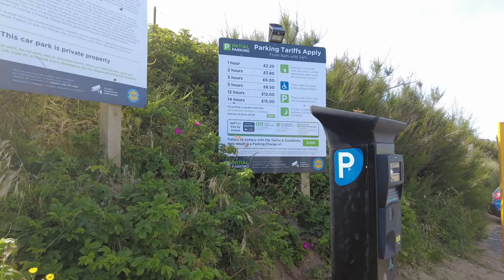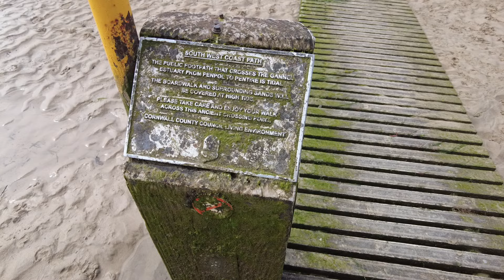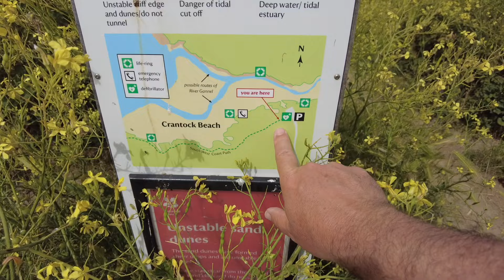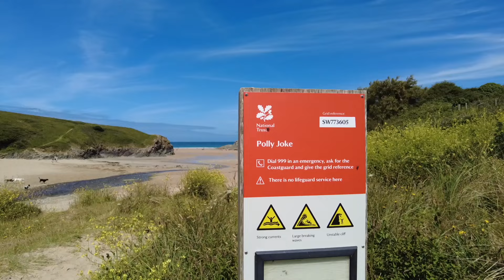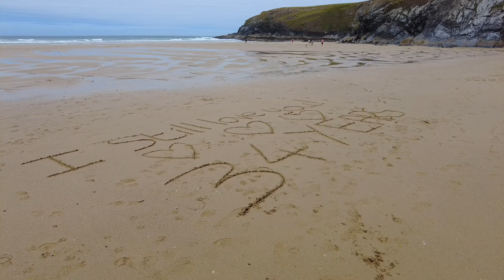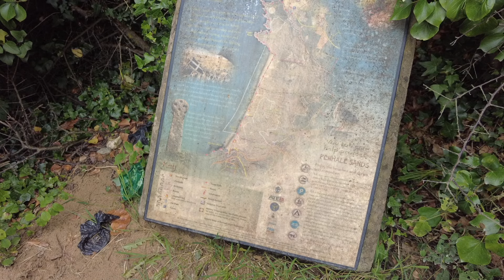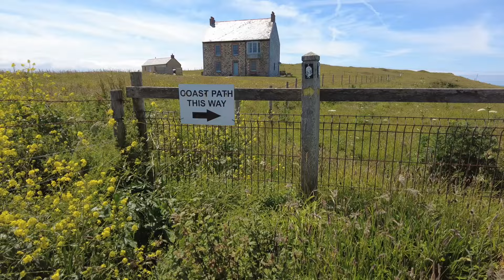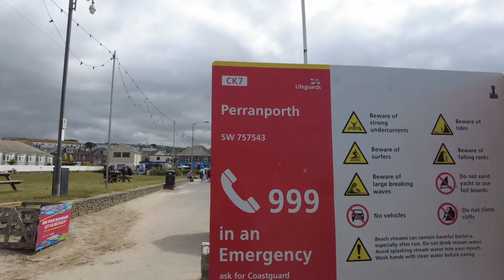THIS WAS INSANE! NEWQUAY to PERRANPORTH on the South West Coast Path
We are walking the 630 mile long South West Coast Path National Trail in England. Today we’re walking from Newquay to Perranporth, in our view one of the most crazily and diverse parts of the SWCP if you know where to look!

We plan to complete the entire route over coming months between work and everyday life, plus for logistical reasons, we may complete different stages of the route and fill in the gaps as we go along! We’ll share the entire route, interesting points of interest, plus if we feel it appropriate, we’ll also point out recommended accommodations and places to eat!

Chapters -
0:00 Leaving Newquay
02:14 Crossing Gannel Estuary
05:10 Crantock to Porth Joke
08:00 Porth Joke to Holywell Bay
10:09 Holywell Cave
11:35 Holywell Bay to Perran Beach
15:07 Walking Perran Beach to Perranporth
17:15 Scores on the doors
18:05 Map review and route